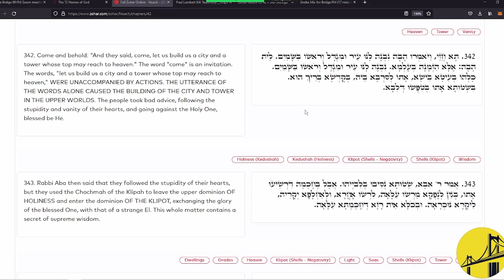LIVE WYYA!! Live Performance! - Top Of The Bridge, Up & Go with DJ Roddy G